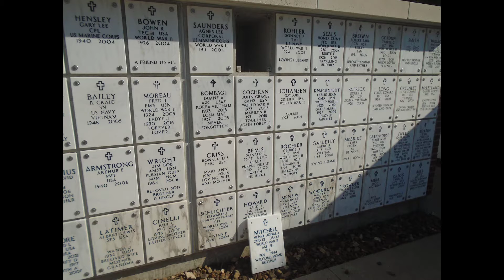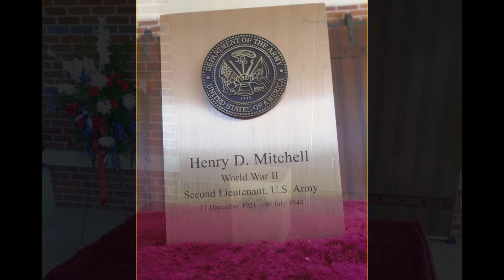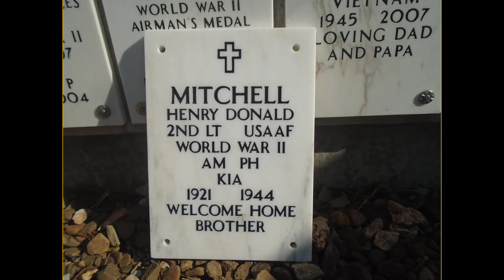A Lost Brother Comes Home from War: The Recovery of Henry Donald Mitchell (WWII Fighter Pilot)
Henry Donald Mitchell’s fighter plane went down in a thick Austrian forest in July 1944. His remains were recovered and identified in 2021. They were interred at the National Cemetery in Fayetteville, Arkansas, in September 2021.  See playlist "A Lost Brother Found: The Recovery of WWII Fighter Pilot Henry Donald Mitchell"
Posted as part of the "War & Life: Discussions with Veterans" project.

Any veteran who served in any combat zone in any capacity, or any family member of a combatant or MIA, is invited to contact .

Preston Jones teaches at John Brown University. Technical editing by Kim Johnson, Advancement of Teaching, Learning and Scholarship (JBU).